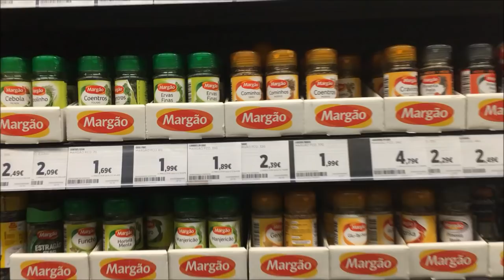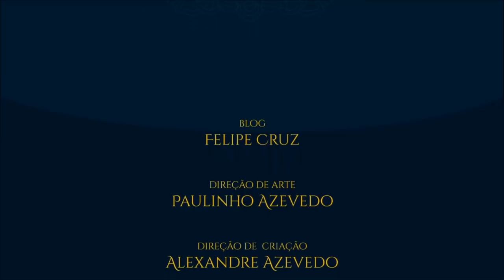Cozinha de O Hobbit: Bolo de sementes do Bilbo | TT Chef 08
No TT Chef de hoje, vamos tentar recriar o bolo de sementes que Bilbo oferece a Balin em Bolsão. Esta receita é um prato originalmente britânico assim como muitos presentes em o Hobbit. No entanto, tem um paladar muito peculiar. Vejam como vai correr!

INGREDIENTES:

Para a massa do bolo:
- 110g de manteiga à temperatura ambiente
- 110g de açúcar
- 150g de farinha com fermento
- 2 ovos batidos
- 3 colheres de sopa de leite
- 25g de amêndoas trituradas
- 2 colheres de sopa de sementes de cominhos

Para a decoração do bolo:
- 2 colheres de sopa de açúcar demerara ou mascavado
- 1 colheres de sopa de amêndoas fatiadas

- 1 forma de ir ao forno forrada com manteiga e papel vegetal

TAGS E HASHTAGS:

Tolkien, J.R.R. Tolkien, Tolkien Talk, TT Chef, O Hobbit